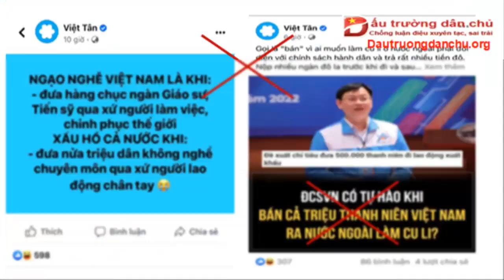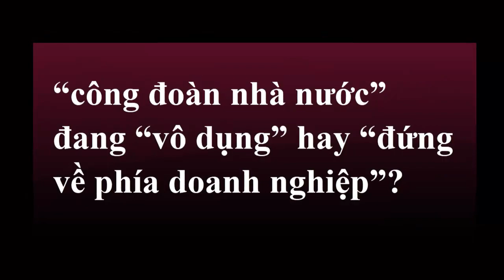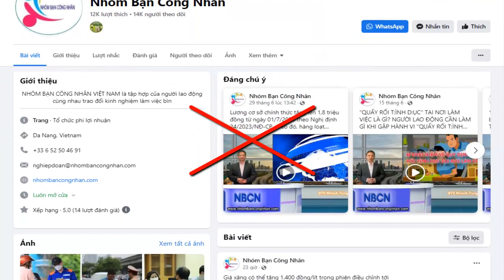Việt tân chọc ngoáy đến tổ chức Công đoàn - “Công đoàn nhà nước” đang giúp gì cho công nhân?